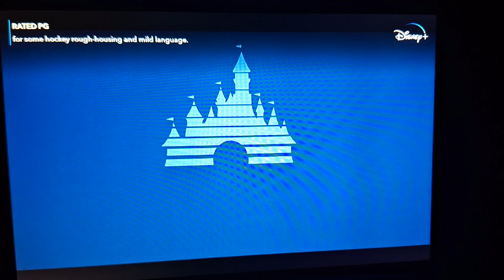Opening Logos D3: The Mighty Ducks (Deluxe Audio Description)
Walt Disney Pictures (Rated PG)
Opening Logos Of D3: The Mighty Ducks (Deluxe Audio Description)
Narrator. Laura Post (In Deluxe)